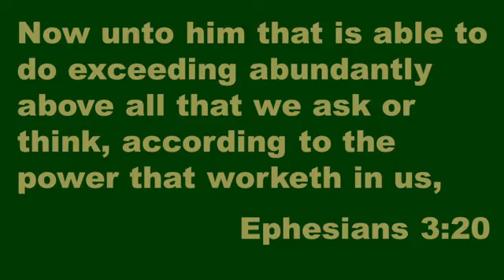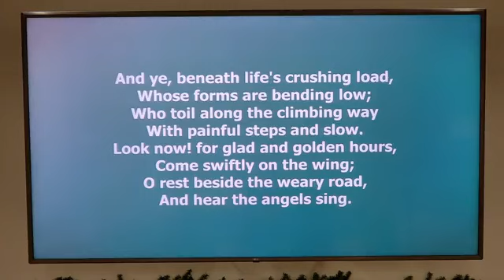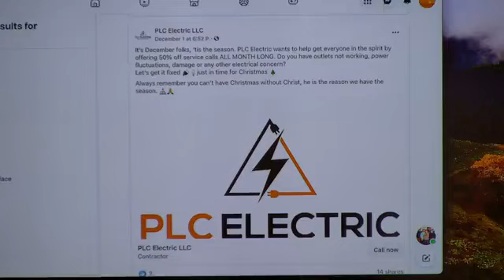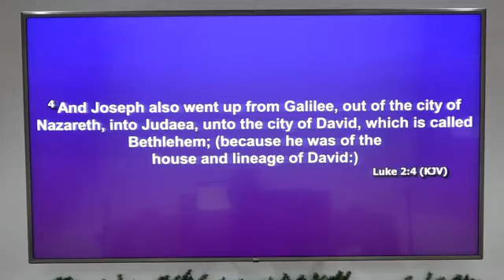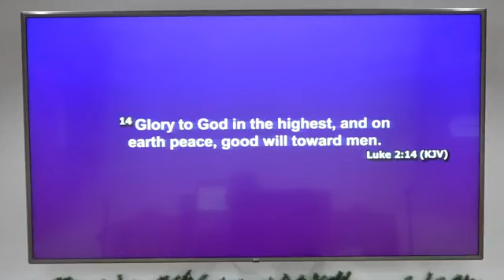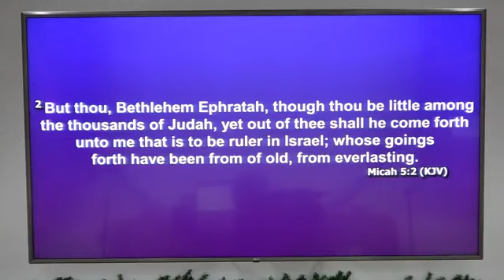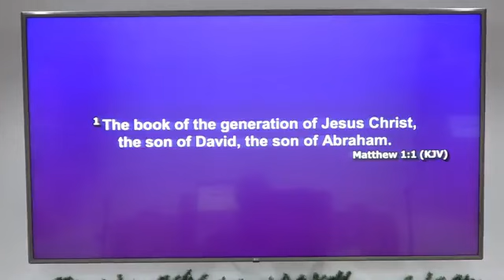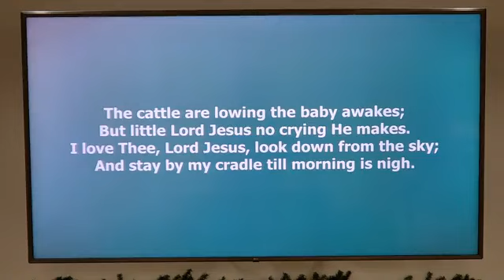12/20/2023 The Shepherds and the Christmas Story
Pastor Mike taught on the truth about the shepherds and the Christmas story, not the traditons.  Traditions are not always biblical.  You need to hear the truth about Migdal Eder, the Tower of the Flock, where Jesus was born.